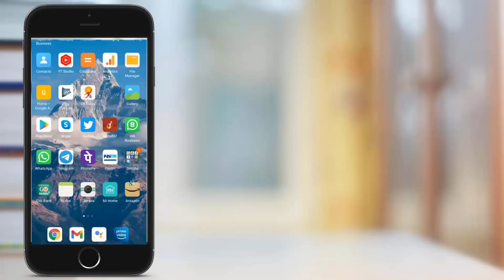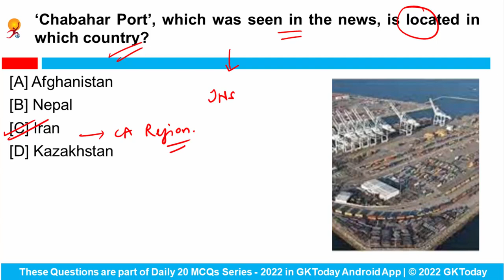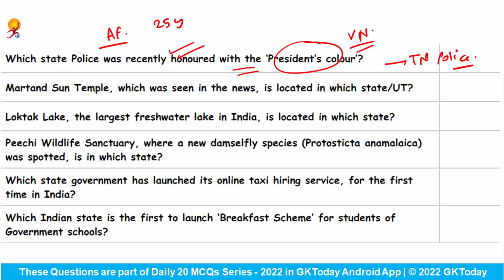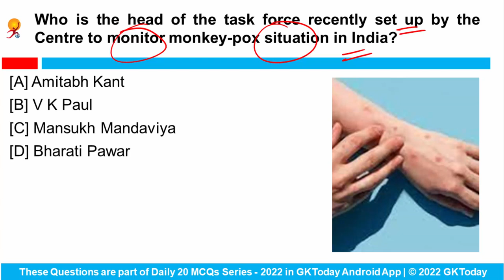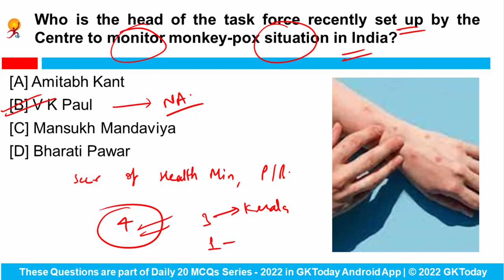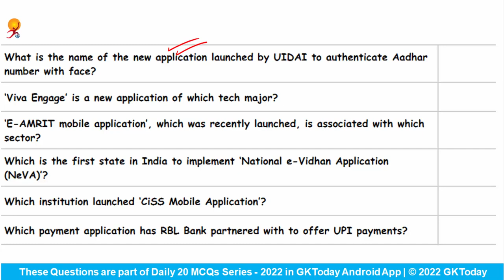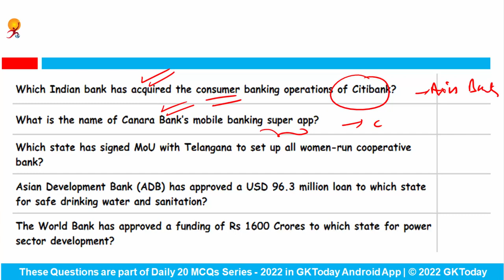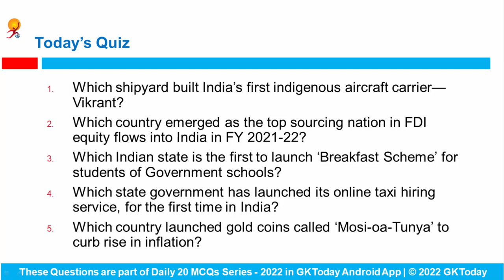04 August, 2022 Current Affairs in English by GKToday